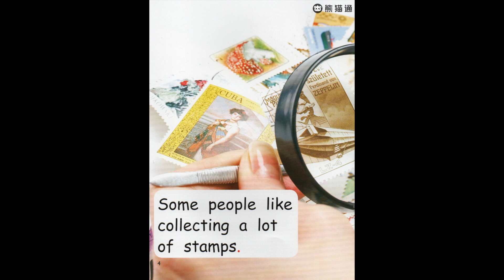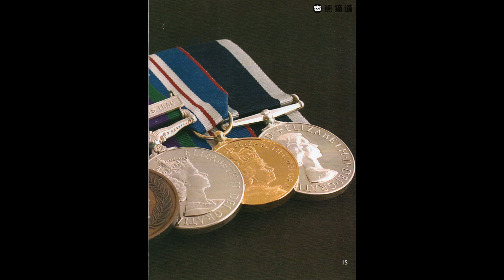红火箭分级阅读 - Level 04 - 041 collecting 【适合3~6岁幼儿园】